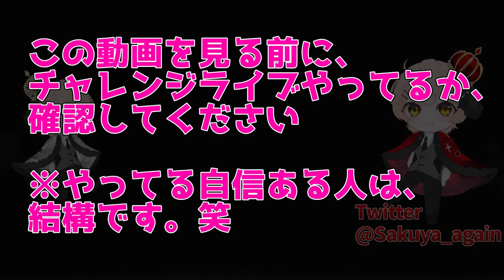【プロセカ】今日、チャレンジライブプレイした？？#3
▽今回は、今日チャレンジライブやってない人に呼びかける動画です

これ毎週なやむ・・・
ｰｰｰｰｰｰｰｰｰｰｰｰｰｰｰｰｰｰｰｰｰｰｰｰｰｰｰｰｰｰｰｰｰｰｰｰｰｰｰ

ｰｰｰｰｰｰｰｰｰｰｰｰｰｰｰｰｰｰｰｰｰｰｰｰｰｰｰｰｰｰｰｰｰｰｰｰｰｰｰ

ｰｰｰｰｰｰｰｰｰｰｰｰｰｰｰｰｰｰｰｰｰｰｰｰｰｰｰｰｰｰｰｰｰｰｰｰｰｰｰｰｰｰｰ

ｰｰｰｰｰｰｰｰｰｰｰｰｰｰｰｰｰｰｰｰｰｰｰｰｰｰｰｰｰｰｰｰｰｰｰｰｰｰｰｰｰｰｰ
ED音源元

ｰｰｰｰｰｰｰｰｰｰｰｰｰｰｰｰｰｰｰｰｰｰｰｰｰｰｰｰｰｰｰｰｰｰｰｰｰｰｰｰｰｰｰ